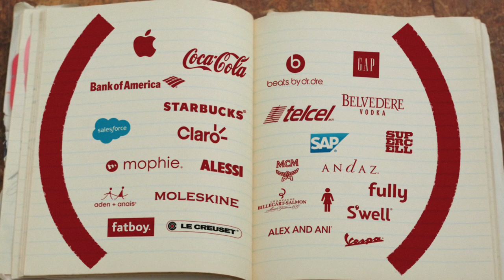The (RED) Story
Thank you J.K. Simmons, STUDIO AKA & Oliver Jeffers for bringing the (RED) story to life.

Co-directed by: Philip Hunt & Kristian Andrews
Original Artwork by: Oliver Jeffers
Voice artist: J.K. Simmons
Live action book plates shot in NY by: Jeffers & Premo
Animation: Kristian Andrews, Marah Curran & Dave Prosser
Editor & foley: Nic Gill
Produced by: STUDIO AKA